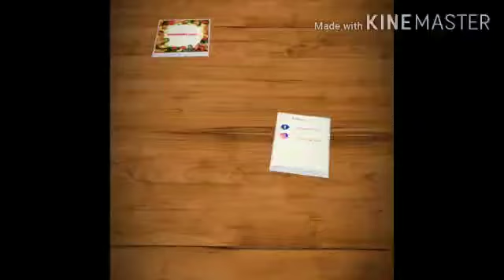मेतकूट ॥ पारंपारीक पदार्थ